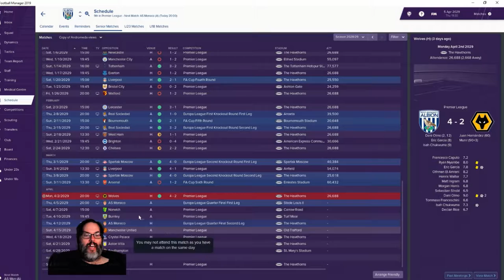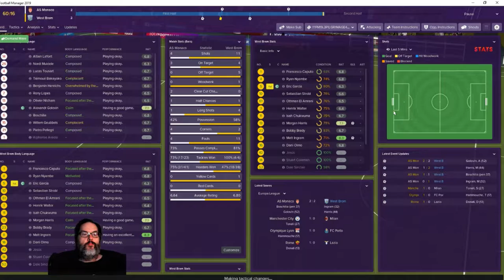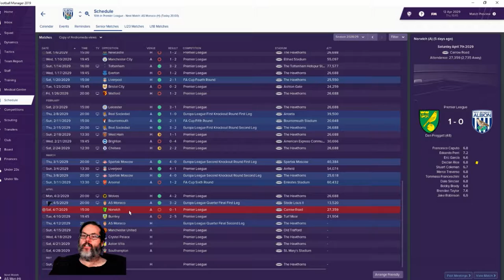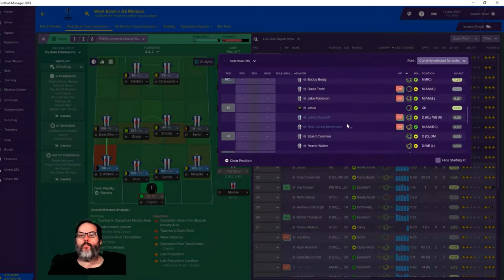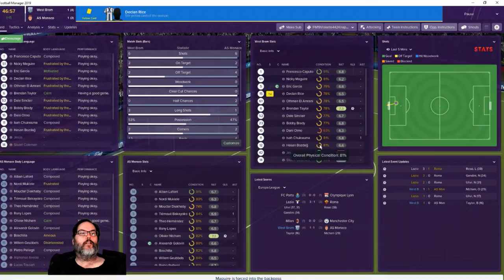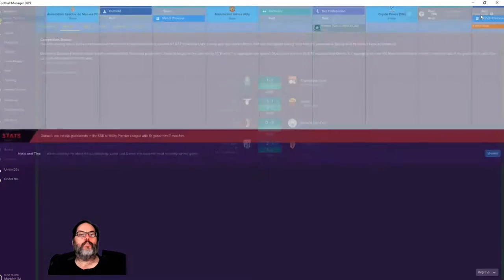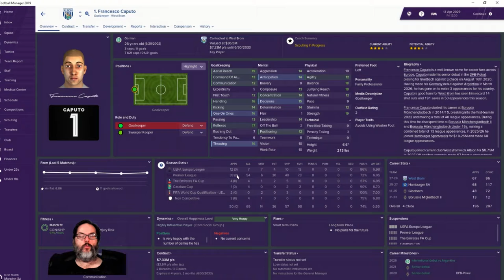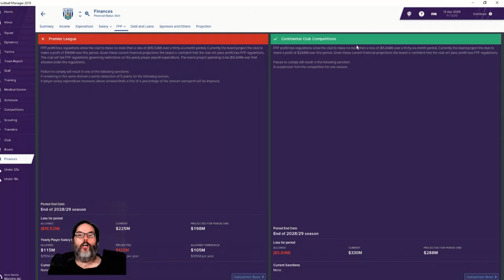FM19 West Brom - Club 3 Ep. 90 - Europa Quarter Finals